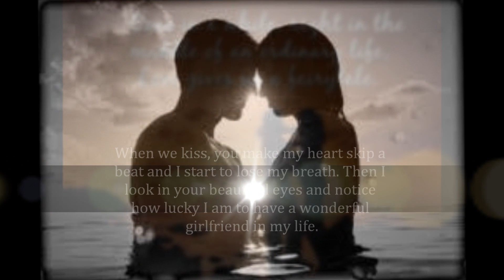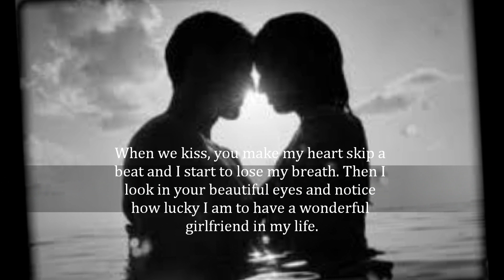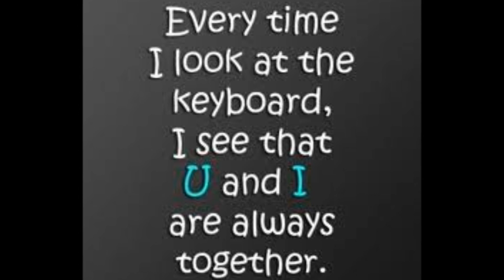For Rachell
Juss tryin to show how much she means to me